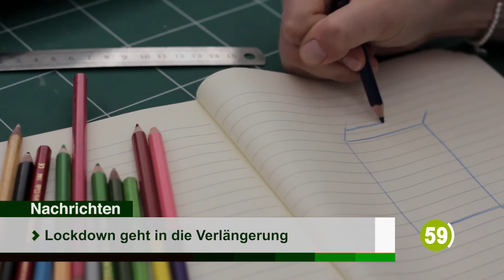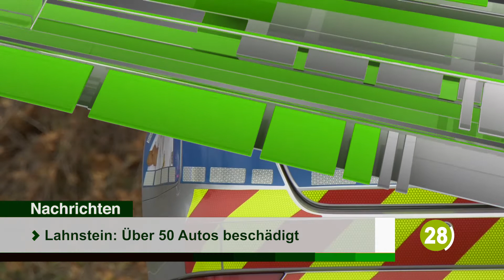Die Top-Nachrichten des Tages | 25. Januar 2021